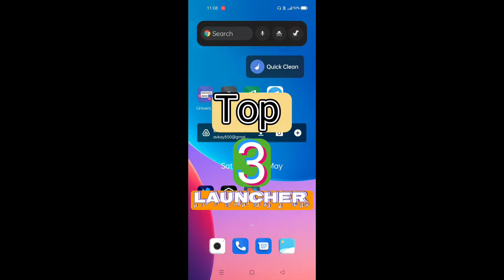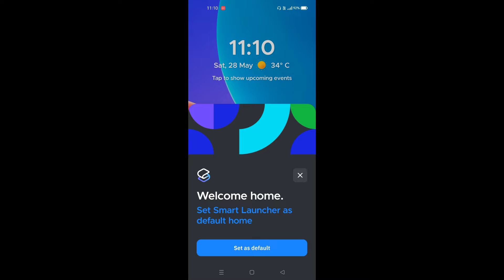New 😱 Top 3 Android Launchers 2022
New 😱 Top 3 Android Launcher 2022 | Top Android Launchers

And join Channel please